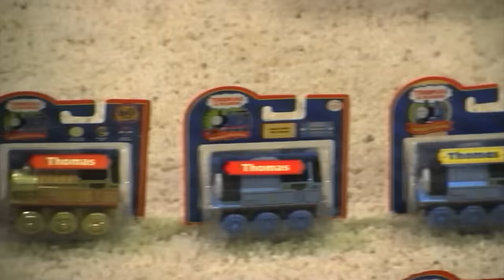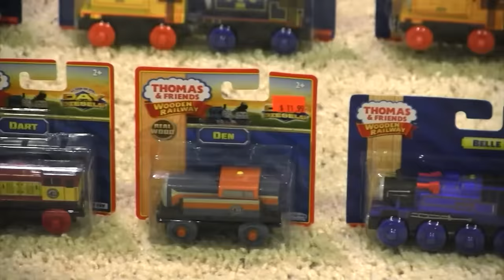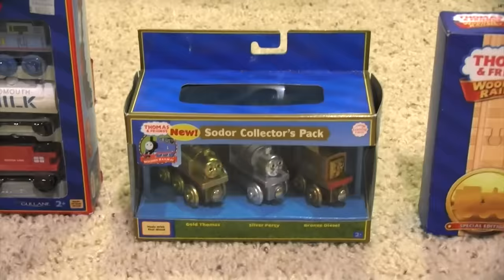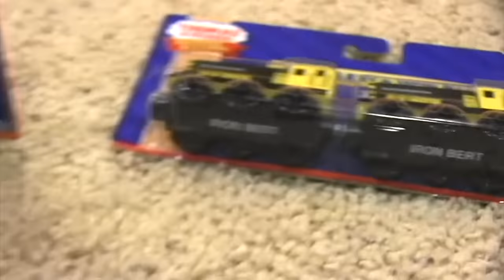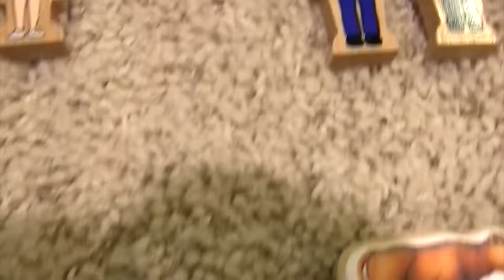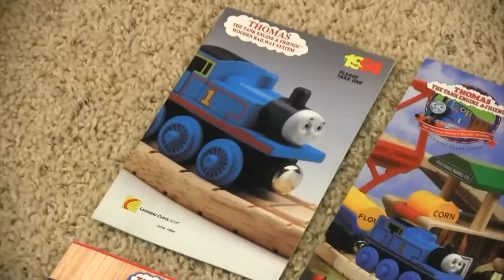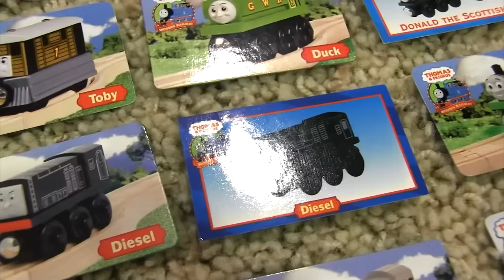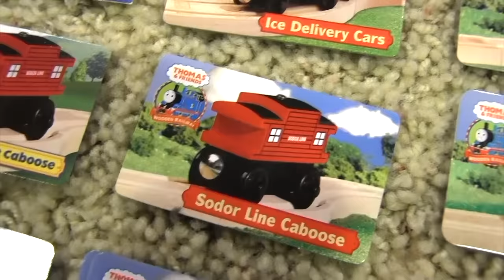Thomas Wooden Railway Collection (#9)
Here is my entire Thomas Wooden Railway Collection as of March 2021! :)

0:00 - Standard Gauge Engines
4:39 - Narrow Gauge Engines
5:21 - Culdee Fell Engines
5:43 - Small Railway Engines
5:57 - Road Vehicles
7:33 - Air & Water Vehicles
7:56 - Cranes
8:15 - Coaches
9:42 - Trucks & Rolling Stock
14:28 - Brakevans & Cabooses
14:51 - Extra Engines
27:02 - Limited Edition Engines
27:15 - New-in-Box Items
34:19 - Brio Engines
35:34 - Factory-Error Items
37:29 - Custom Fisher-Price Engines
37:56 - Interactive Learning Railway Engines
38:24 - Personal Custom Engines
41:22 - Extra Figures, Signs, Trees, & Other Accessories
44:04 - Yearbooks
44:50- Character Cards